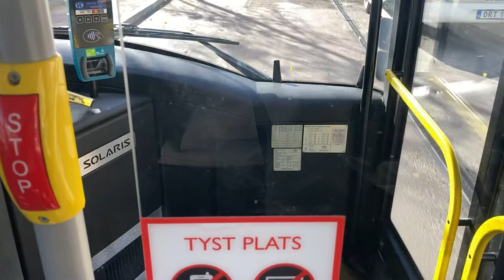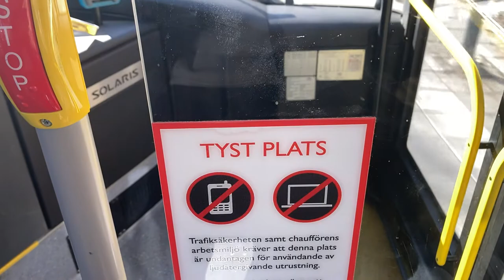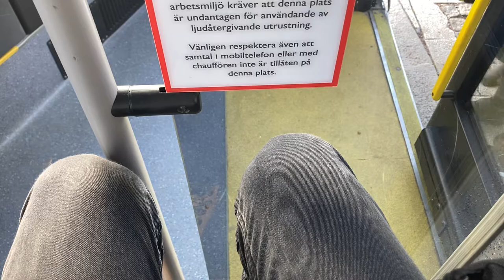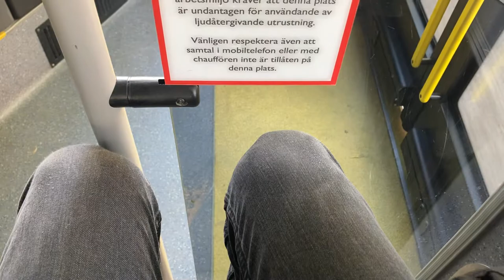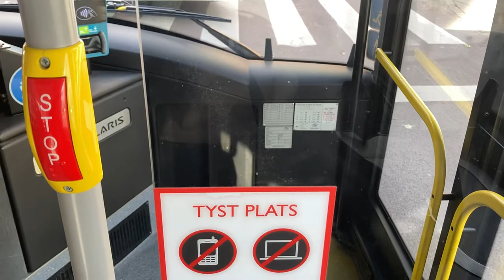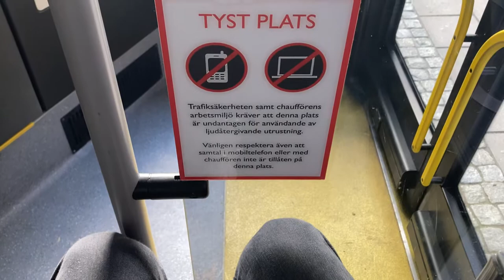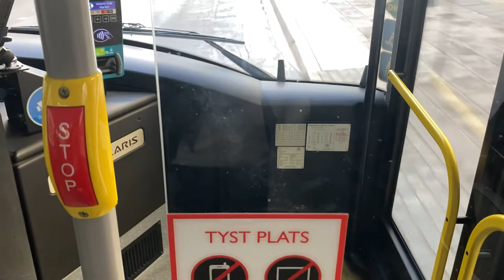Bus ride linje 2 från Västerås Central till Smedjegatan